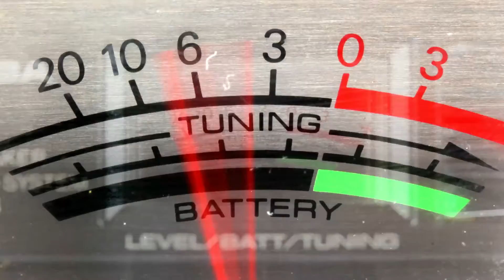DJ PAULUS - OVERLOAD (radio edit preview)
Smilax Publishing is proud to present the new dance release of DJ PAULUS: amazing progressive house sound for both radio and dancefloors...!!!

DJ PAULUS - OVERLOAD
out on April 5, 2013 with Smilax Clubbers: CD in the best music stores, digital release on iTunes, Beatport, Amazon & many more !